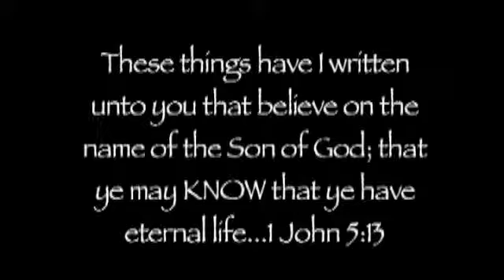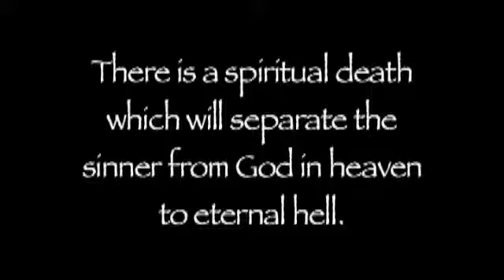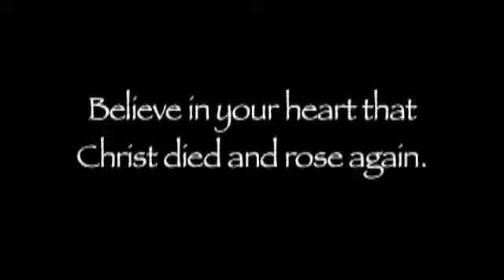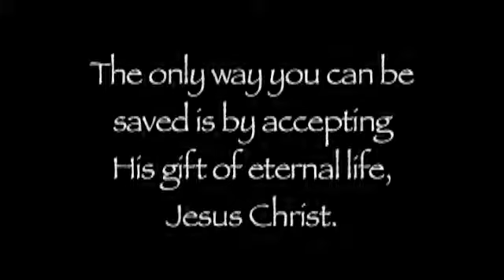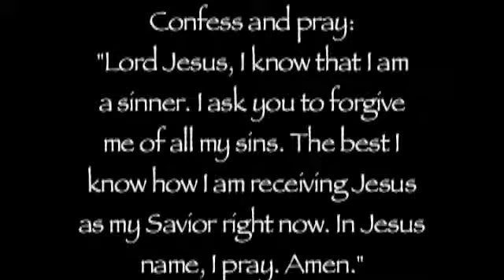How To Get To Heaven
This video tells of God's gift of Salvation